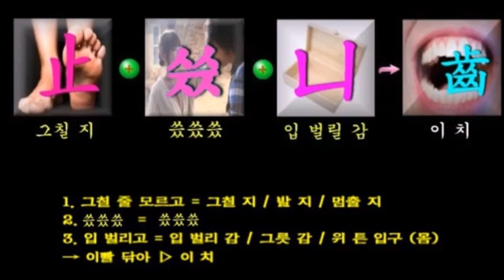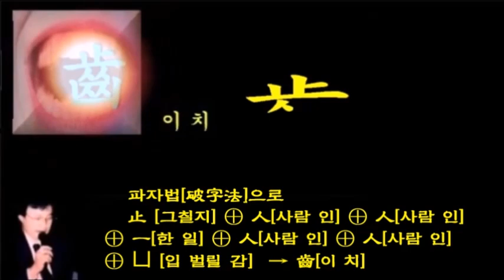齒[이 치]-기본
* Background Music
  : iYN's Class Mapping Sound
* AI Voice
* AI Model
  : pokeit.ai